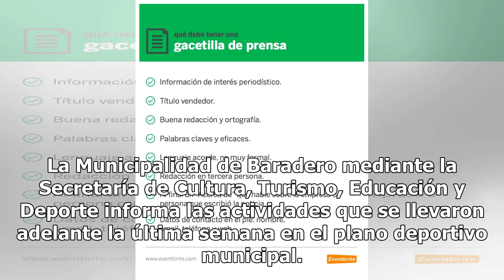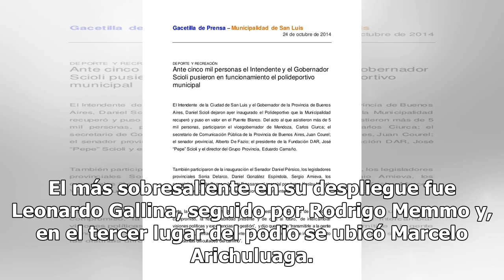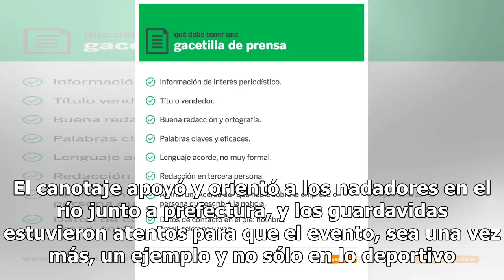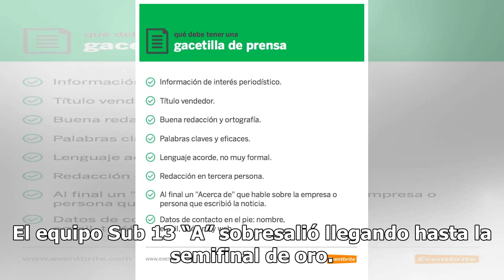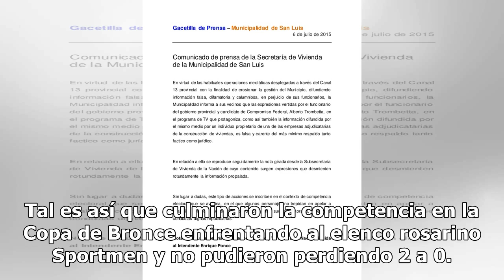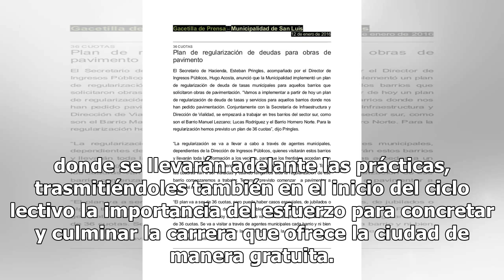Gacetilla de información deportiva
La Municipalidad de Baradero mediante la Secretaría de Cultura, Turismo, Educación y Deporte informa las actividades que se llevaron adelante la última semana en el plano deportivo municipal. Triatlón Short Baradero 2019 | Más de 250 atletas disfrutaron de la competencia Baradero vivió el domingo el...